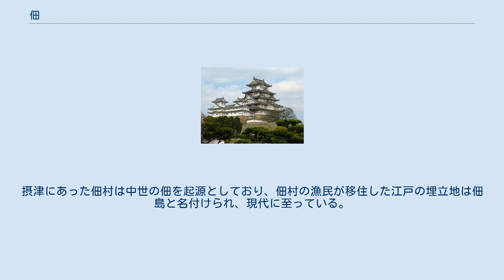佃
佃（つくだ）は、中世日本の荘園公領制において、荘園領主や荘官・地頭らによる直営田をいう。
年貢や公事の賦課が免除され、収穫物をすべて領主が収取した。
手作・用作・正作・門田とも。
本家・領家など上級領主による直営田を佃とし、荘官・地頭など下級領主によるものを正作・用作として区分することもあるが、中世当時は必ずしも明確に区分されていたわけではなかった。
 佃は耕作の形態によって大きく2つに類型化される。
 一つは、領主が荘園・国衙領内の百姓を夫役と称して徴発し、食糧や農具・種子を給付して百姓に農地を耕作させるものである。
これらの農地はもともと領主が百姓を使役して荒地を開墾したものであり、古代末期・中世当時、荒地を開墾した者には該当地の収穫をすべて収取する権利が認められる場合が多かった。
こうして領主は所領の一部に全収穫を収取しうる田地=佃を形成したのである。
 もう一つの類型は、荘官・地頭などが下人・所従といった隷属民に耕作させるものである。
荘官・地頭はもともと直営田を持っておらず、屋敷地のみが自由に処分しうる土地として認められていた。
そこで荘官・地頭らは屋敷地の周辺の農地を屋敷地の一部と称して、自己の直営田に組み込んでいった。
そして徐々に直営田の範囲を拡げていったのである。
荘官・地頭らによる直営田の拡大は、特に地頭の動きが著しかったが、上級領主の荘園管理権を侵害するものであり、上級領主も当然こうした動きに対抗し、鎌倉時代後期から室町時代にかけて、両者間の紛争が頻発した。
 佃は日本各地で形成され、佃という地名も各地に多数残存している。
摂津にあった佃村は中世の佃を起源としており、佃村の漁民が移住した江戸の埋立地は佃島と名付けられ、現代に至っている。